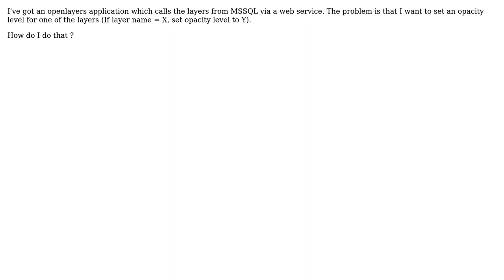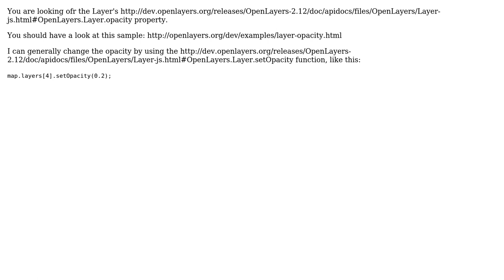GIS: OpenLayers2 - setting opacity to a webservice layer (if statement)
With thanks & praise to God, and with thanks to the many people who have made this project possible! | Content (except music & images) licensed under CC BY-SA | Music | Images & others | With thanks to user til user GeoRay user Devdatta Tengshe and the Stack Exchange Network Trademarks are property of their respective owners. You are responsible for your own actions.